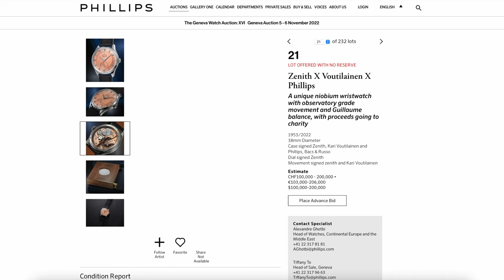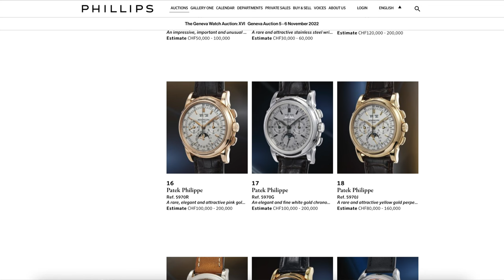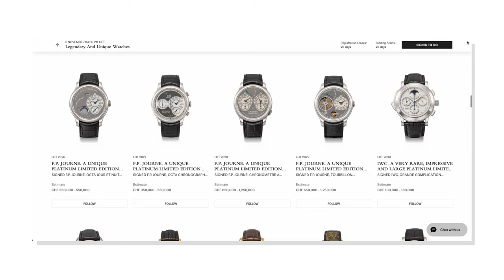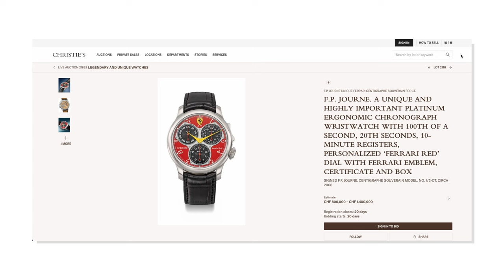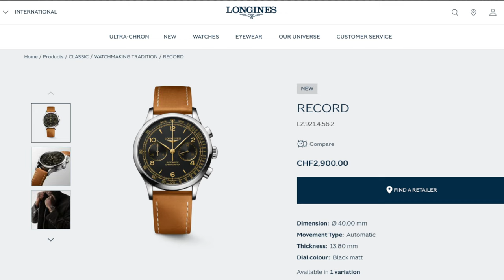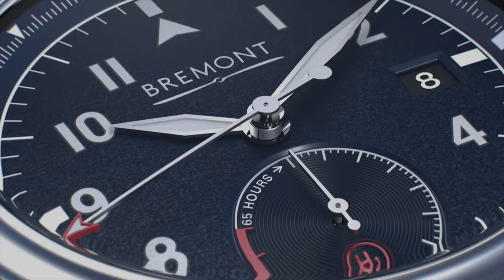Rare Watches Coming To Christie’s and Phillips Auction | DailyWatch Talks #152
In this episode we start with two novelties: the Nomos Club Sport Neomatik 37 and the Linde Werdelin Oktopus Moon 20th anniversary watch.

Auction season is nearing, and in November both Phillips and Christie’s will host auctions in Geneva. Highlights of the Phillips auction are, of course, the three George Daniels watches we discussed before. In this podcast we highlight some other lots, including a trio of Patek Phillipe 5970’s and a unique Zenith x Voutilainen X Phillips, developed with the 1950’s 135-O caliber.

Christie’s is auctioning a fantastic collection, including 12 Girard Perregaux pieces, a one-off Parmigiani Toric with Westminster gong and a platinum F.P. Journe with a red dial and Ferrari logo.